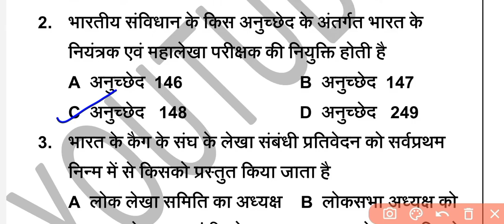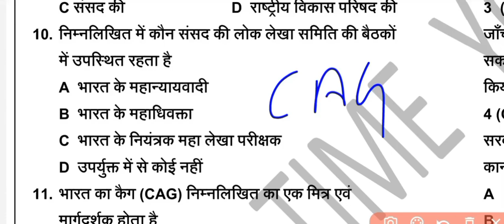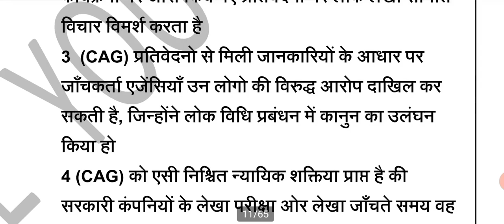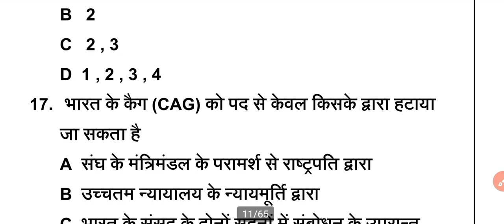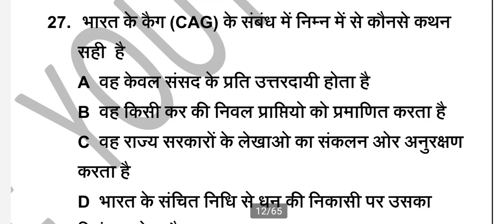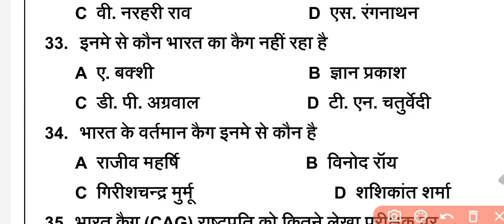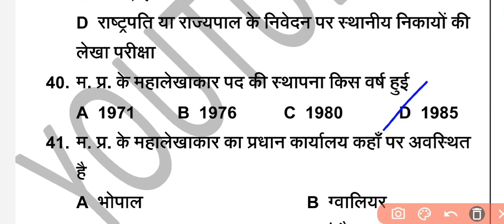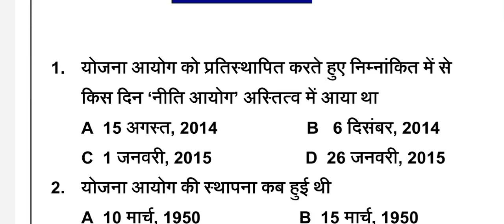Part - 6 | MPPSC - CAG वस्तुनिष्ठ प्रश्न | MPPSC Pre 2020 Objective | By Priyanka Pathak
Exam Time Official चैंनल - Telegram

सभी नोट्स और PDF डाउनलोड करे
Check my Product on Instamojo